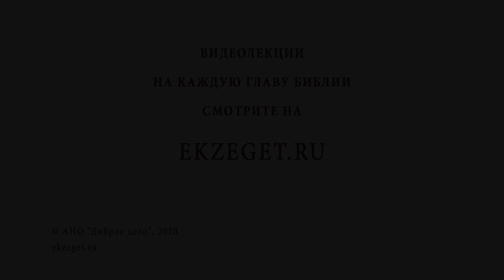Что такое покаяние? Библия отвечает. Священник Стахий Колотвин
В сегодняшнем видео священник Стахий Колотвин  отвечает на вопрос: «Что такое покаяние?»

🔸Свидетельство о покаянии.
🔸Притча о двух сыновьях.
🔸Искреннее покаяние блудного сына.
🔸Божье прощение.
🔸Радость со Христом.